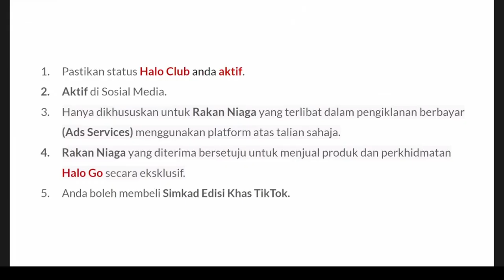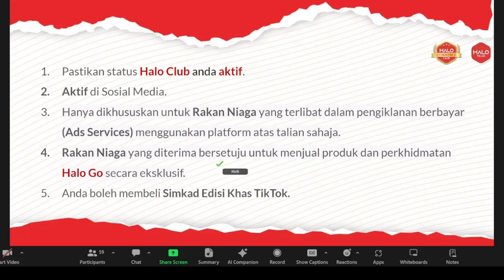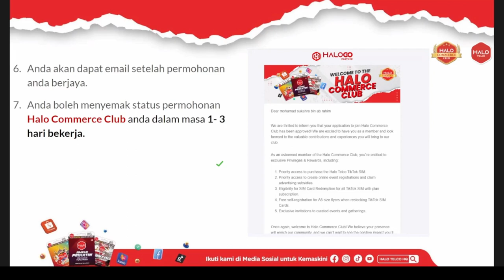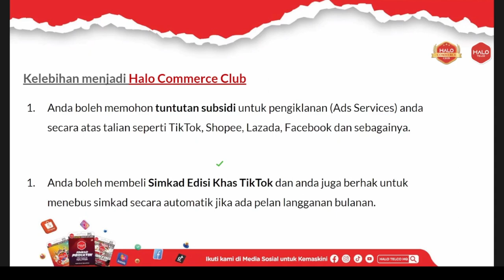PENERANGAN HALO COMMERCE CLUB